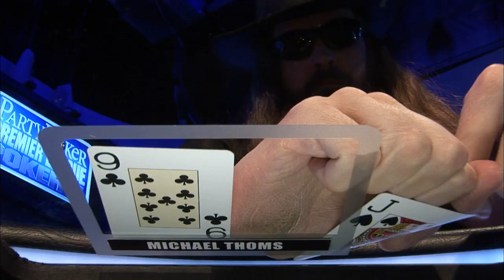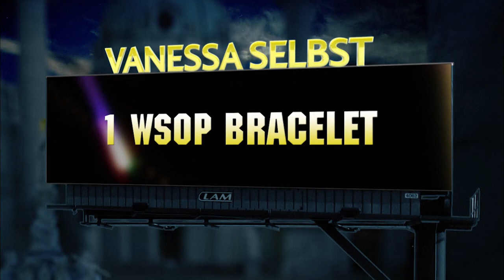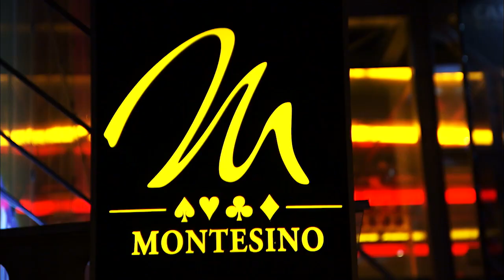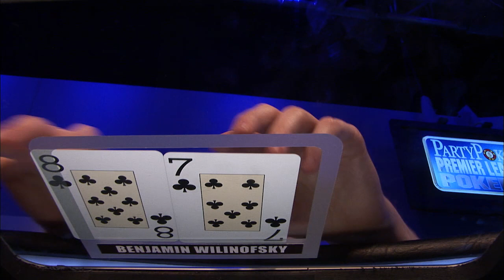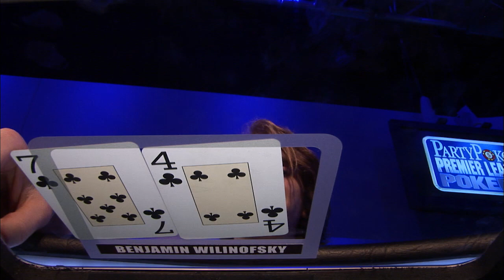Premier League Poker S5 EP07 | Full Episode | Tournament Poker | partypoker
Play starts - 07:10

PLAYERS:

Xuan Liu,Florian Strasser,Dominik Nitsche,Melanie Weisner,Benjamin Wilinofsky,Michael Thoms,

COMMENTARY:

Jesse May,Griffin Benger,

PRESENTER:

Kara Scott,